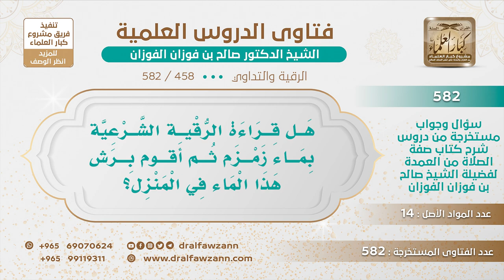[458 -582] هل يشرع قراءة الرُّقْية الشرعية بماء زمزم ثم رش الماء في المنزل؟ - الشيخ صالح الفوزان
-"السؤال: هل قراءة الرُّقْية الشرعية بماء زمزم ثم أقوم برش هذا الماء في المنزل؟
الجَوَابُ: لا، هذا ما ورد لا ماء زمزم ولا غيره ما يرش الماء في المنزل أو الملح، وينشر في [...] عشان يطرد الجن هذه كلها خرافات.
للاشتراك في قناة الشيخ صالح الفوزان
سؤال وجواب من شرح صفة الصلاة ( 582 ) مقطع

للاستفسار والإقتراحات والدعم
رئيس الفريق
لمشروع كبار العلماء